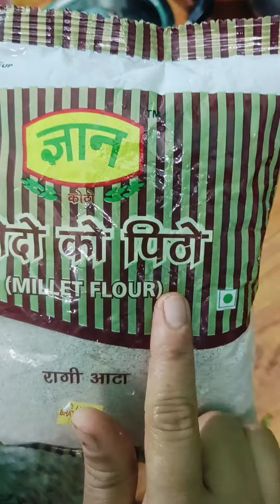aaj banaya pure pariwaar k liye ragi roti k sath simi alloo ki sabji or hari wali chatni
aaj banaya pure pariwaar k liye ragi roti k sath simi alloo ki sabji or hari wali chatni or ye recipe bahut healthy hai ragi k bahut sare benefits hai apni diet me jarur add kare